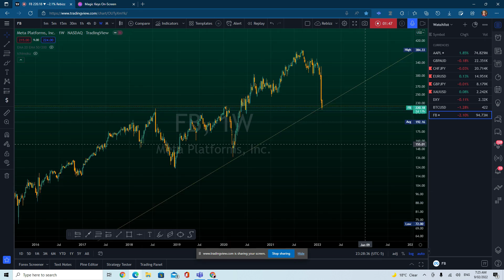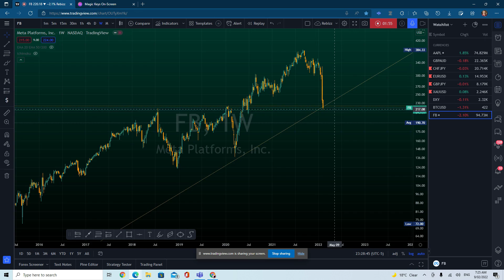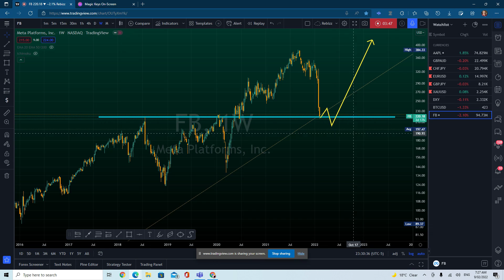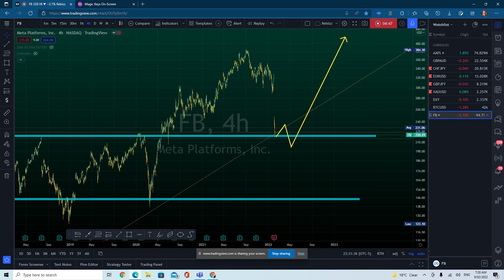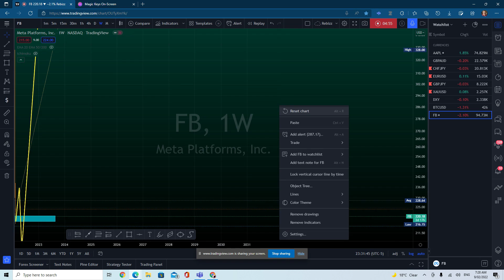Facebook price collapsed. Is it time to buy or Sell?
Facebook price collapsed to almost 40%, Is this the right time to buy as an investor or trader?